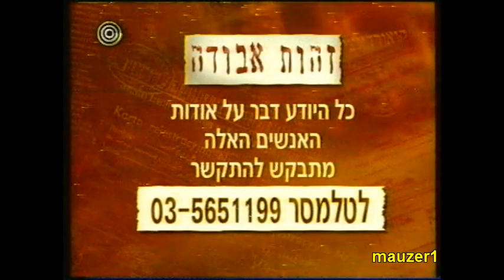ערוץ 1 פרומואים אפריל 1997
במקבץ זה : פרומו לתוכנית משחק השבת, מבט שני, סיפור אישי עם יעל דן, לוח שידורים ליום שני, זהות אבודה.
Old promos, channel 1.